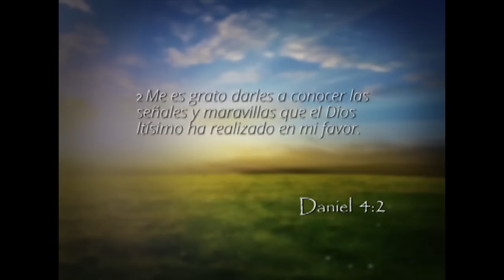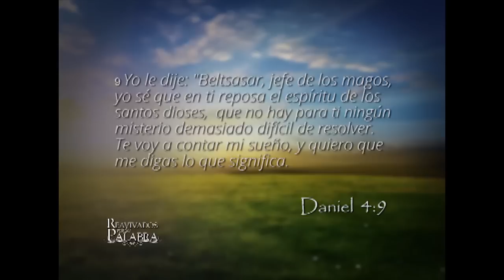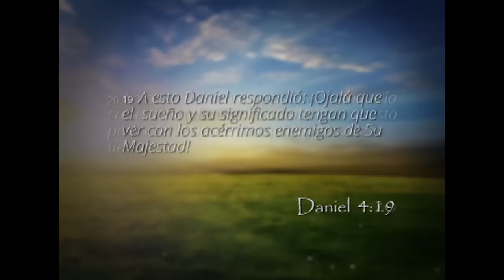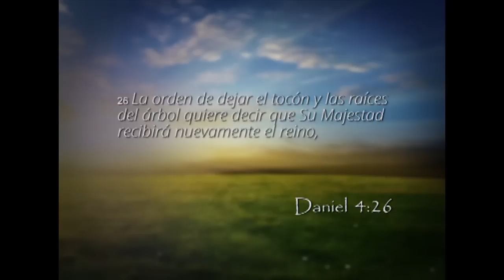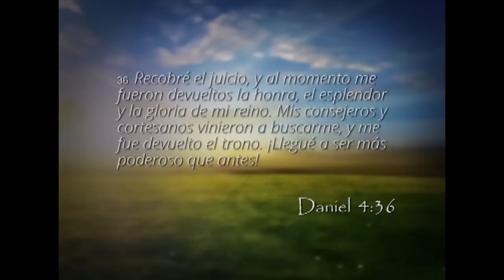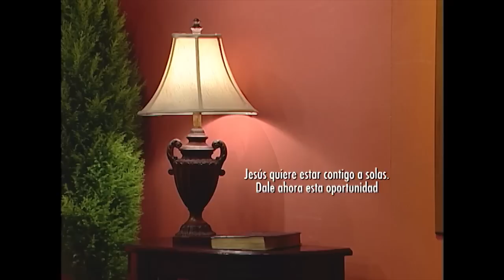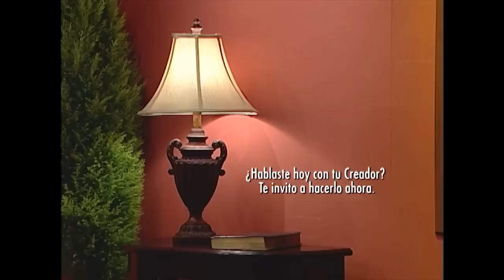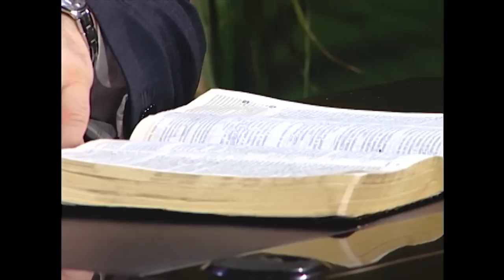Reavivados por su Palabra - 18/08/2014 - Daniel 4